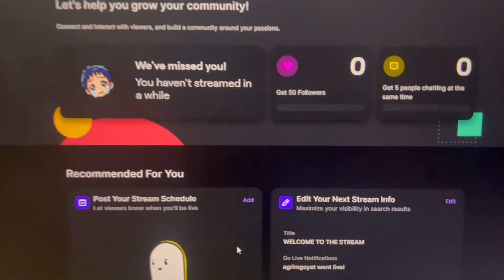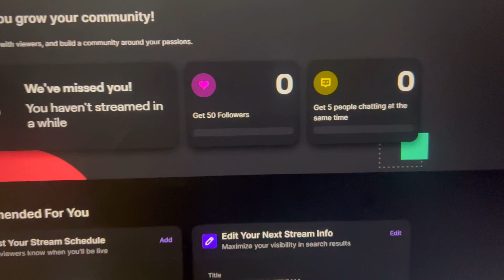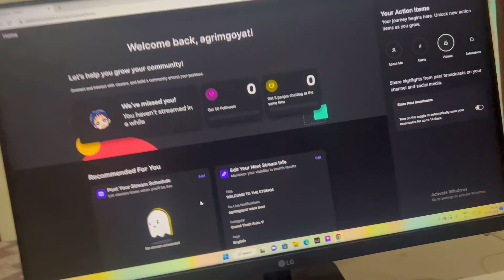GIRTE - GIRTE BACH GAYE